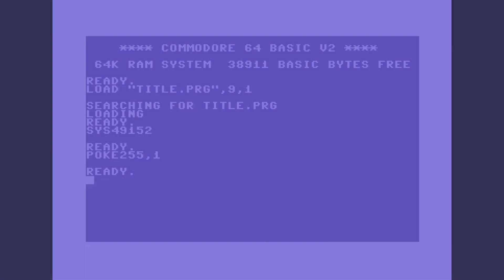Tuber's High Score Challenge - Mr. Driller (No Commentary)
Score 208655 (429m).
This initially fun game seems to turn into a frustration fest for me. I'm sure I have a 1cc in me but not before closing date.